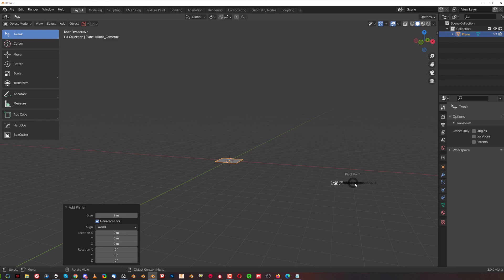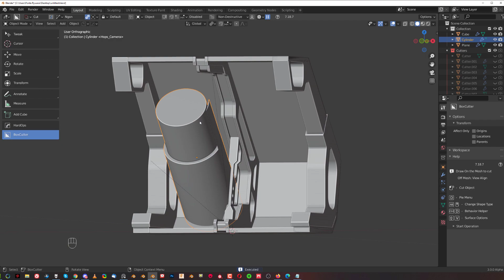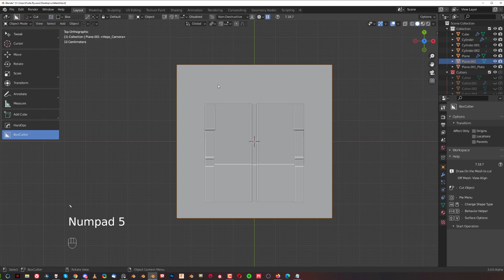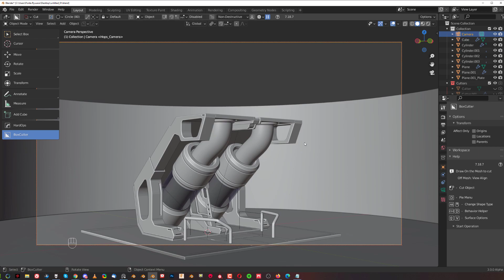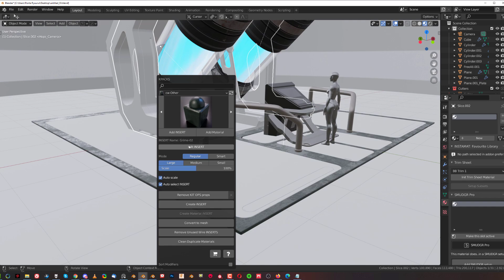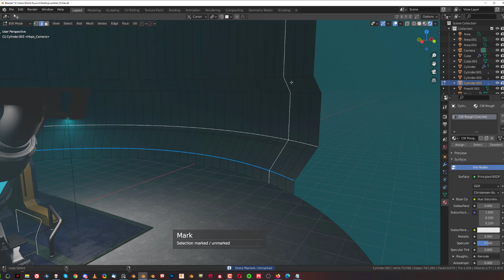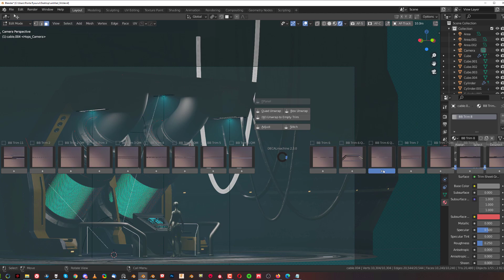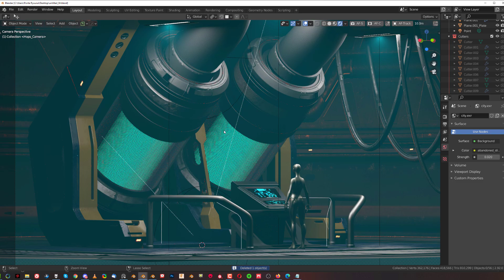SciFi Lab Environment Concept in Blender with HardOPS and Boxcutter.